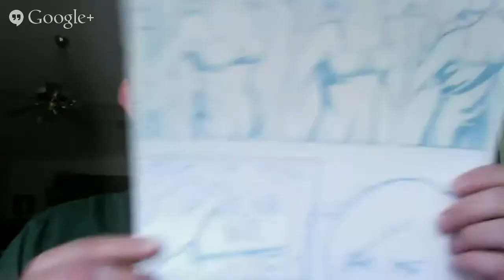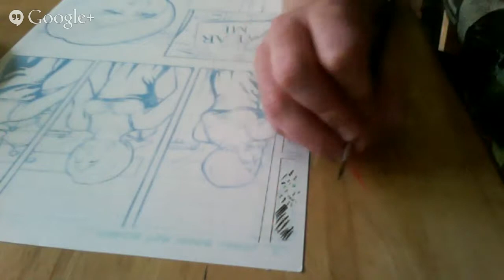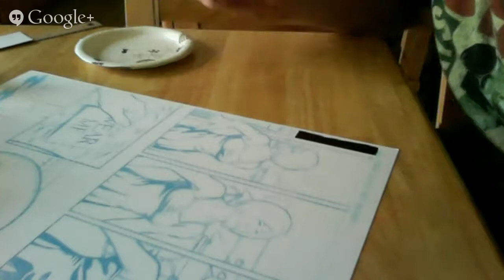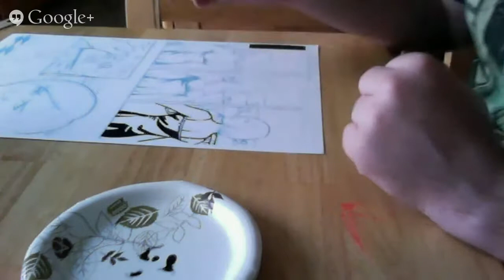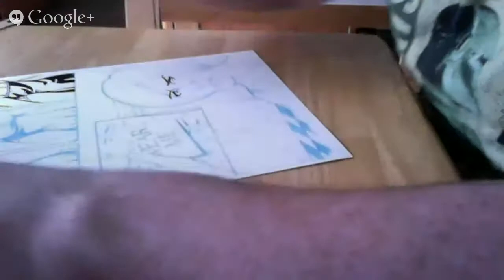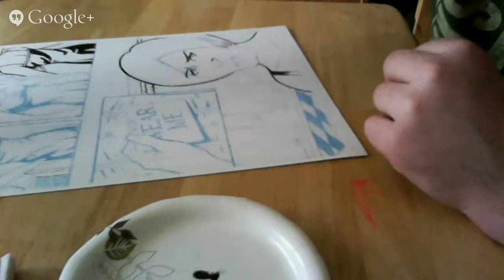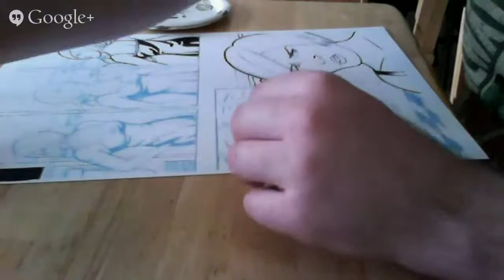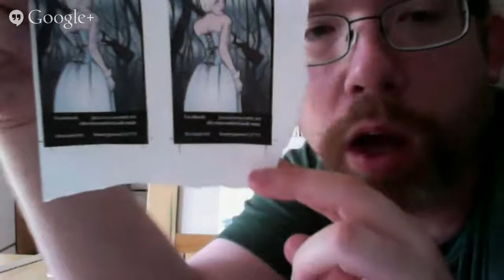Live Inking- "Alice" Allison Blizzard in Zombieland with Raphael 8404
Today I'll be test driving(for the first time!!!) my new Raphael 8408 brush, size #2. I'm inking some pages from my web comic, "Alice in Zombieland", starring Allison Blizzard. This is NOT related to the novel or film of the same name.